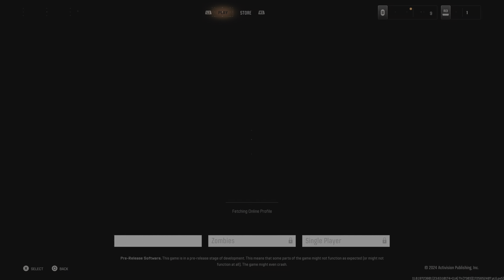Call of Duty Black Ops 6 Domination